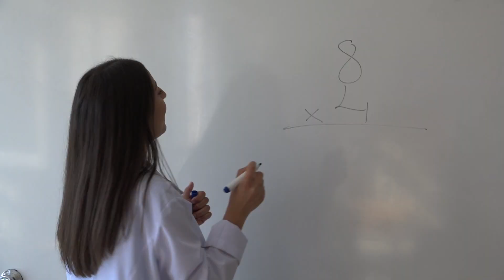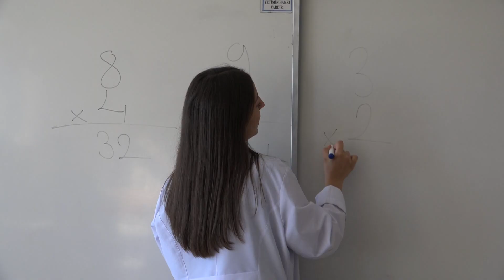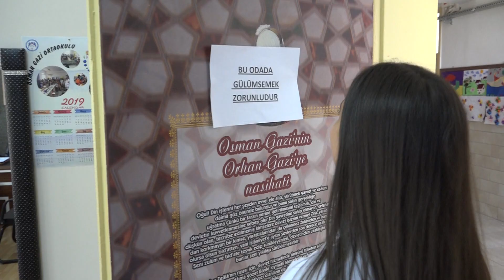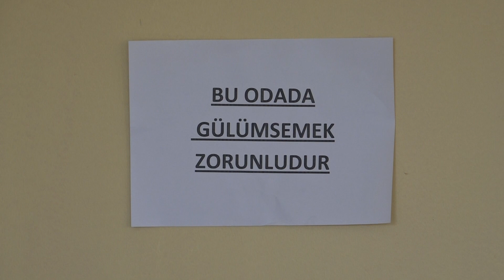3. KISA FİLM - MAKEDONYA GRUBU - MUTLU KURALLAR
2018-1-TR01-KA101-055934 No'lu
'Öğretmenler için Mesleki Tükenmişliği Engelleme Yöntemleri' adlı Erasmus+ Okul Eğitimi Bireylerin Öğrenme Hareketliliği projesi kapsamında
 OLUMLU VE OLUMSUZ ÖRNEKLERİ YANSITARAK ÖĞRETMEN VE İDARECİLERİMİZ İÇİN GEREKTİĞİNDE FAYDALANABİLECEKLERİ BİR İÇERİK OLUŞTURULMUŞTUR.